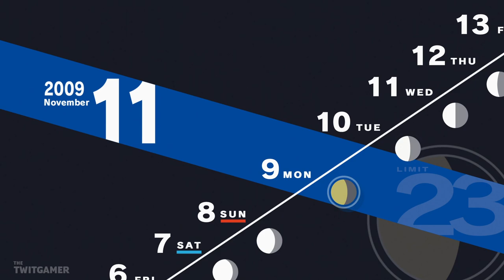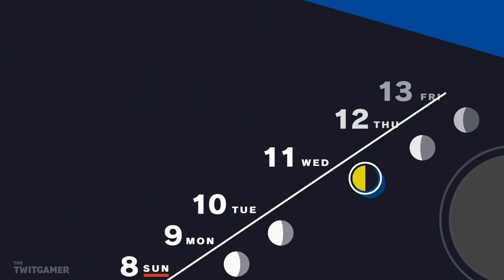Ken & Ryoji's Linked Episodes (3 & 1) | Persona 3 Reload | Let's Play Part 76 (Spoilers)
A couple more Linked Episodes come our way and one is our first non story one with Ryoji.

💻 *_CHAPTER OVERVIEW_*

0:00 Chapter Select
0:15 Bebe
5:45 Ken's Linked Episode
15:33 Bebe Again
21:07 Ryoji's Linked Episode

🍮 *_PLAYLIST_*

Persona 3 Reload is available on PS4, PS5, Xbox One, Xbox Series X/S & PC. The gameplay for this playthrough will be captured at 60 FPS on the PlayStation 5 version!

If you like my Persona 3 Reload videos be sure to share and like the video! It all helps!

☕ *_TWIT LINKS_*

🧚 *_PERSONA 3 RELOAD GAME INFORMATION_*

➤ *Platforms:* PS4, PS5, Xbox One, Xbox Series X/S, PC
➤ *Genre:* RPG
➤ *Language Options:* English, Japanese
➤ *Publisher:* Sega
➤ *Developer:* P-Studio